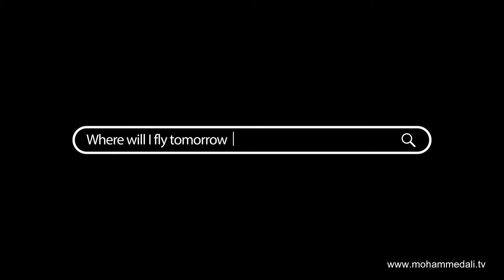Get Ahead Of The Game: The Big Summer Challenge Is Coming Up Quick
Why not join the SummerChallenge Travel 2022 and try your luck to win USD 200. Get ready and ‘Share your Travel Passion with MohammedAli' and win big money Let’s go!

Get inspired about my journey to memorable cities of this world. I have captured the best moments of my journey in more than thousand travel stories. Follow me daily on my next stop.

The big summer challenge 2022 - Trailer

More information about the mega competition can be found on my

About Travel Vlog Mohammed Ali

Mohammed Ali, a passionate globetrotter and food lover, inspires people about his exciting journeys and life experiences on YouTube. Follow him and hear more.

-- Reach to me out --

What I like to recommend

-- GADGETS
(1) Portable luggage scale
(2) Measurement tape
(3) Adjustable luggage strap

All information are provided without any warranty and only for entertaining purpose.